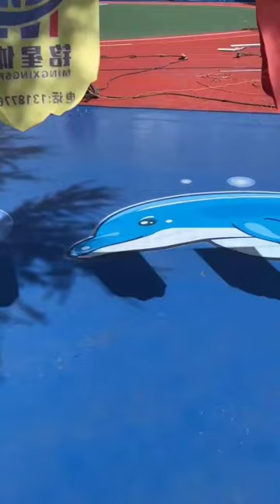Every day is busy to print on the basketball court~ With this floor & wall integrated printer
It is so beautiful to print basketball-style pictures on the basketball court~ With this floor-wall integrated printer, every day is busy！Welcome to sent inquiry for this floor & Wall printer